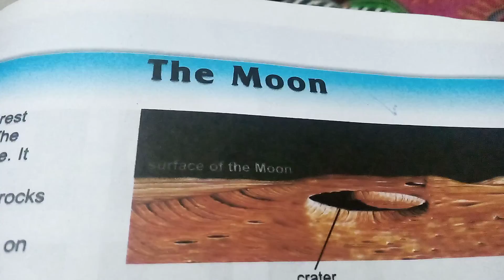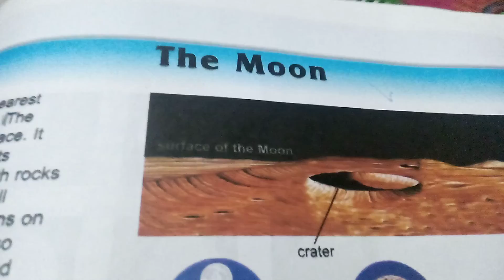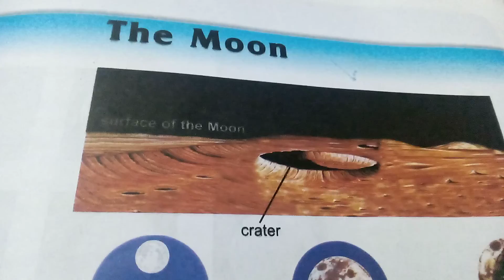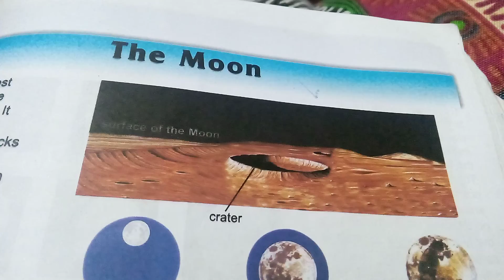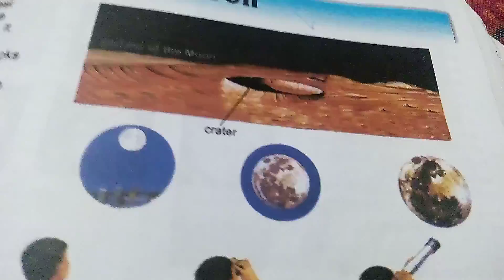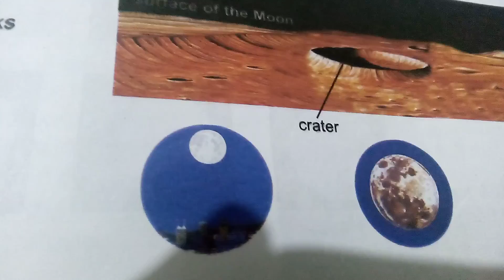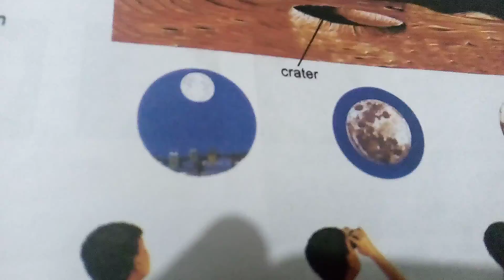Class 5 Science Lesson#18(Moon,pg#129) 26-01-21,Tuesday Miss Zeb un Nisa